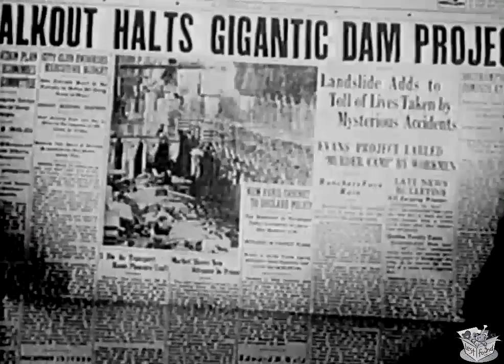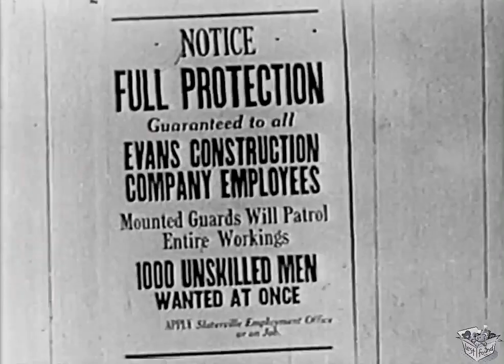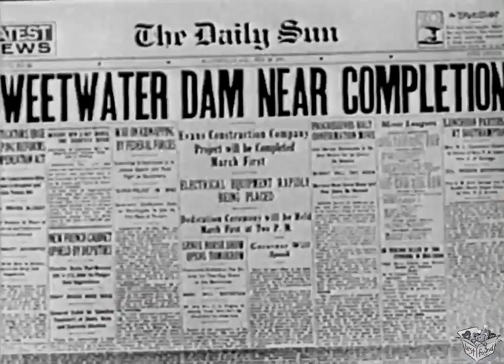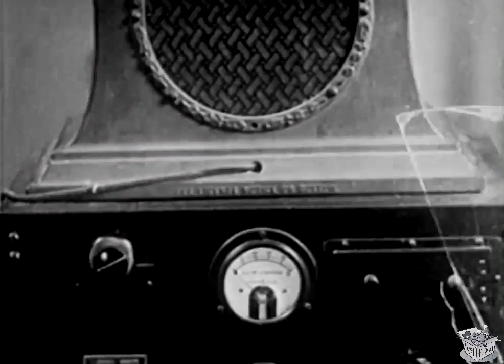MEN OF ACTION (1935) Frankie Darro, LeRoy Mason & Barbara Worth | Drama | B&W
Men of Action is a 1935 American drama film directed by Alan James from a screenplay by Forrest Sheldon, John W. Krafft, and Barry Barringer based on Peter B. Kyne's story, "The New Freedom." The film stars Frankie Darro, Roy Mason, and Barbara Worth.

SYNOPSIS
Filled with stock footage from beginning to end of construction scenes on Hoover/Boulder Dam in Nevada, the story centers on the construction of the fictitious Sweetwater Dam being built in California. Evans Construction Company, run by Arthur Hooyt, has all its money tied up in the work and must finish the dam on time in order to collect. Meanwhile crooked banker Edwin Markham has other plans and sends in a collection of all-star B-feature heavies, including Fred Kohler, Wally Wales, Slim Whitaker and the Dillard brothers, to wreck the dam. The saboteurs dynamite a mountain and cover up John Ince, the father of water-boy Frankie Darro, who vows to avenge his dad's death. Frankie works his way up to a job as a rider in the radio-dispatched horse-mounted patrol organized by Evans'daughter, and, alongside the construction foreman (LeRoy Mason) makes a last-ditch effort to halt the dynamiting of the dam.

CAST & CREW
Frankie Darro as Johnny Morgan
Roy Mason as Jim Denton
Barbara Worth as Ann Evans
Edwin Maxwell as Jefferson
Fred Kohler as Thorenson
Arthur Hoyt as Mr. Evans
John Ince as 'Dad' Morgan
Joseph Girard as Official

Directed by Alan James
Written by Forrest Sheldon, John W. Krafft, Barry Barringer
Based on "The New Freedom" by Peter B. Kyne
Produced by Maurice Conn
Cinematography Arthur Reed
Edited by Charles Harris
Production company Conn Pictures
Release date July 1935 (US)
Language English